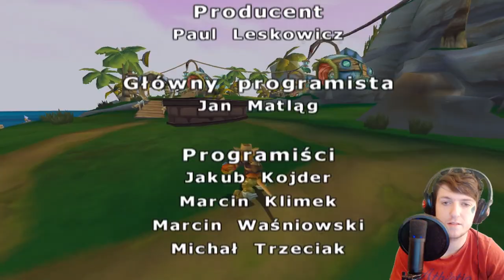Kangurek Kao 3: Tajemnica Wulkanu! #5 [FINAŁ!] - A więc to jest ta "TAJEMNICA"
No cóż, tak w tym odcinku zagłębimy się głęboko pod ziemie blisko krateru gdzie płynie lava, oraz to że w końcu odkryjemy co tak naprawdę kryje się za tym Wulkanem. Kto wie co na nas będzie czekać. Czy Kao przeżyje? czy Lotek będzie żył? i czy najważniejsze dowiemy się co jest za tą tajemnicą wulkanu? Zapraszam zatem do oglądania!